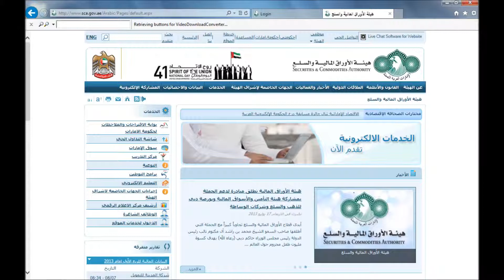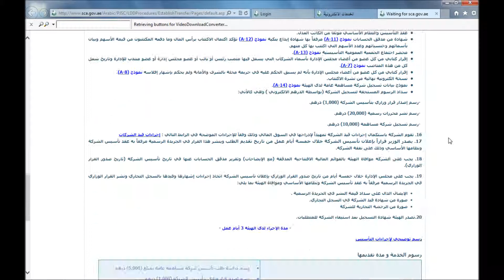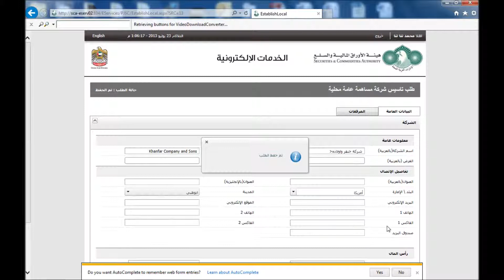خدمة تأسيس الشركات المساهمة العامة